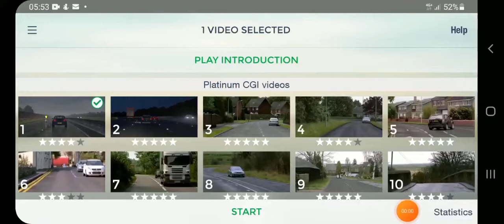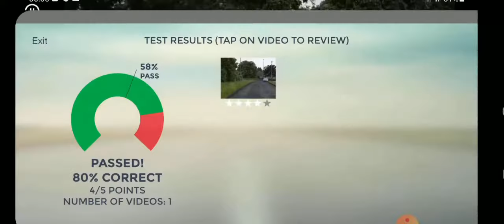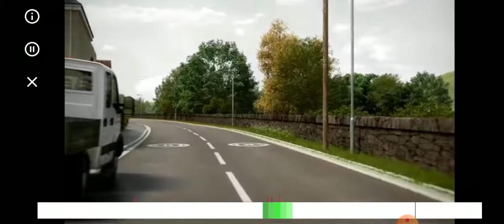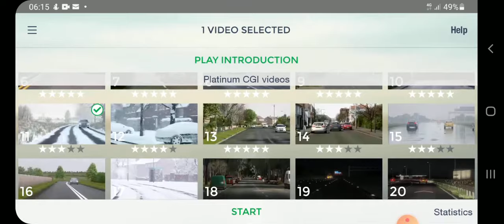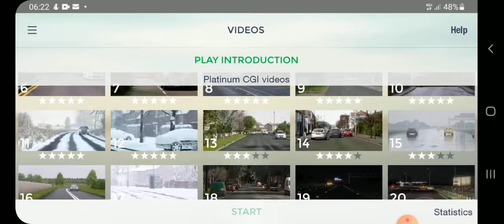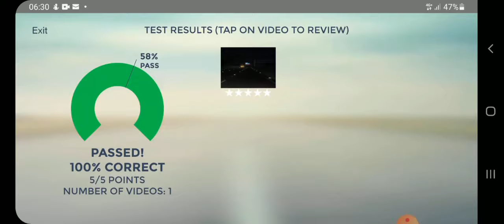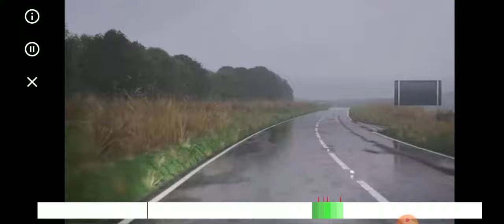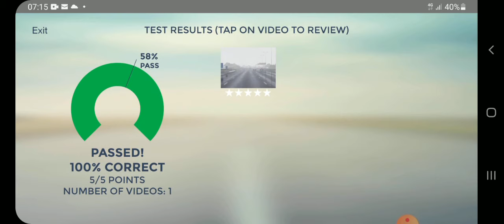26 Videos Of Hazard Perception With Scoring Window & Explanation As Well,learn hazard while driving.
hi. this video is about Hazard Perception and shows you when to click. easy to learn about hazard perception.

Get Paid To Use Facebook, Twitter and Youtube. Click On This Liink.